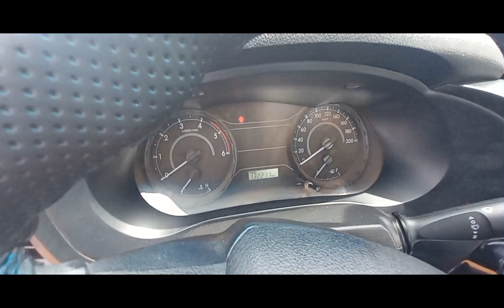Hilux cb simpres 2017 e pajero 2003 2.8 a venda em Brasília feirao df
hilux cabine simpres 4x4 câmbio manual ano 2017 motor 2.8 turbo diesel valor 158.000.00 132mil km rodados
Pajero sporte diesel 2.8 câmbio automático 4x4 ano 2003 valor 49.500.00
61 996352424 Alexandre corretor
me siga no Facebook galera  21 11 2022